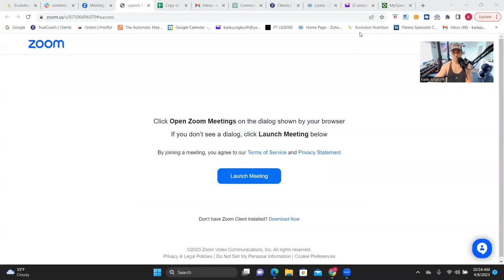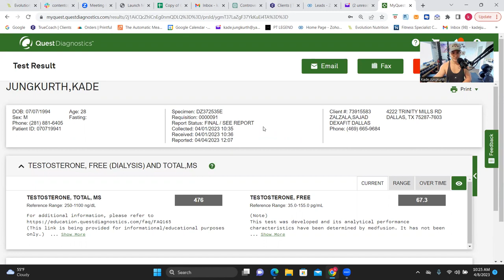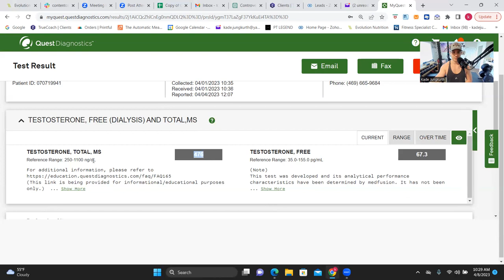My Testosterone Bloodwork | And How To Increase Your Testosterone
In this video, I talk about my testosterone bloodwork results.

I also talk about ways to increase your testosterone naturally.

I used Dexafit and Quest Labs to get these results.

Comment any questions or feedback!